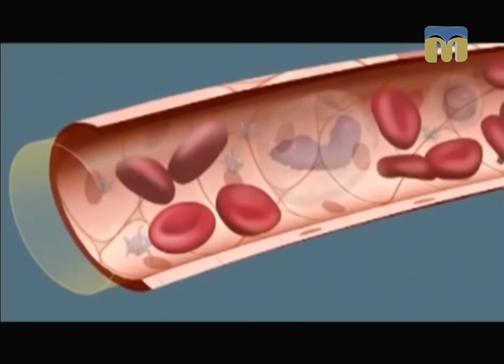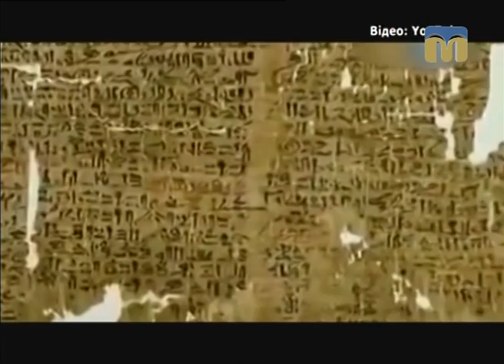Новий День. Соняшниковий мед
Гість студії - Максим Євлампієв, бджоляр.
Ведучий програми - Віктор Дяченко.